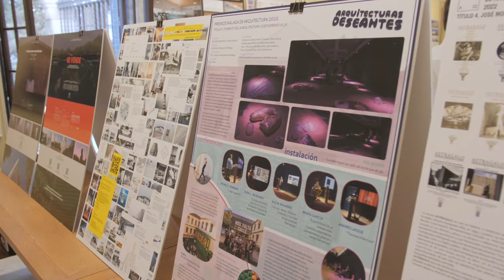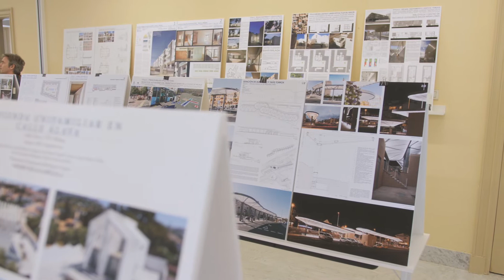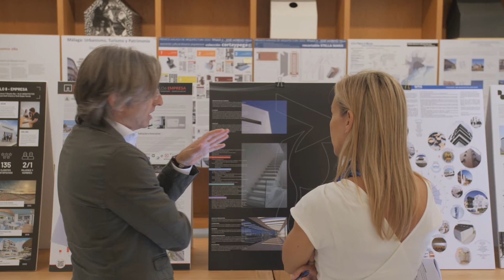PREMIOS MÁLAGA DE ARQUITECTURA 2022 - JURADO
PREMIOS MÁLAGA DE ARQUITECTURA 2022
JURADO